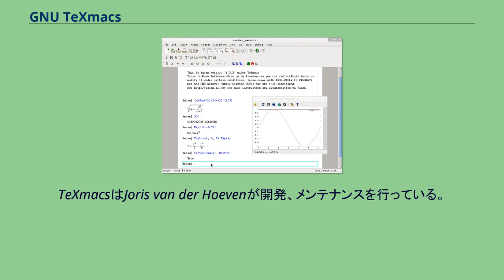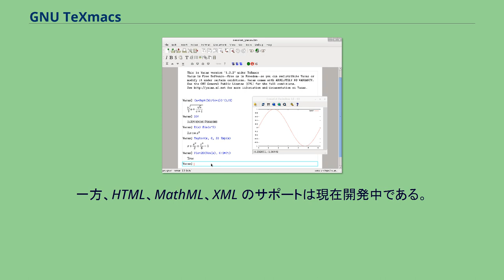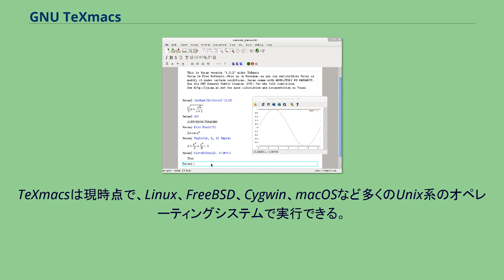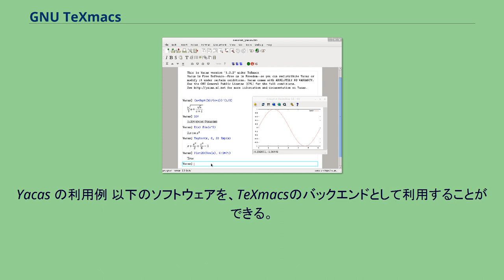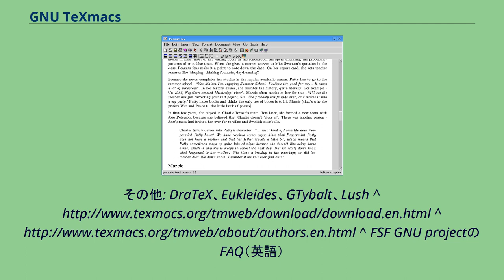GNU TeXmacs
GNU TeXmacsはGNUプロジェクトで開発されている科学技術に特化したワープロまたは組版のフリーソフトウェアである。
TeXmacsはその機能にTeXとGNU Emacsの長所を取り入れており、ソースコードはどちらからも独立して書かれているが、TeXのフォントを利用する。
TeXmacsはJoris van der Hoevenが開発、メンテナンスを行っている。
TeXmacsを使うことで、WYSIWYGなGUIで構造化された文書を作成できる。
また文書スタイルを新しく定義することもできる。
TeXmacsは高品質な組版アルゴリズムとTeXフォントにより、商用に耐えうる品質の文書を生成することができる。
TeXmacsは数式を扱うことができ、MaximaやSageMathなどの多数の計算機代数システムのフロントエンドとして利用することができる。
またScheme言語インタプリタGNU Guileを使った拡張機能が可能で、カスタマイズや機能の追加をすることができる。
Microsoft Wordなどの他のWYSIWYGなワープロソフトと同様、TeXmacsを使って印刷されるイメージをディスプレイ上で見ながら作業ができる。
TeXmacsの開発方針は、美しく組版できる文書構造の正しい文書を書くことができるようにすることである。
TeXmacsはLaTeXのフロントエンドではないが、TeXmacs文書をLaTeXまたはTeXに変換することができる。
一方、HTML、MathML、XML のサポートは現在開発中である。
TeXmacsは現時点で、Linux、FreeBSD、Cygwin、macOSなど多くのUnix系のオペレーティングシステムで実行できる。
Cygwin版では、Windows で使えるネイティブ版のベータ版が利用できる。
TeXmacsはまたプレゼンテーションソフトウェアとしての機能も持っており、将来はスプレッドシートや描画機能を持つオフィススイートとして統合する構想もある。
version 1.99.10 以前のバージョンでもメニュー表示及び ipa フォントを別途インストールすることで日本語入力も可能であったが、数式をきれいに表示させるには毎回フォント変更が必要で手間がかかっていた。
version 1.99.11 からは日本語入力表示ときれいな数式表示が手間をかけずに自然にできるようになった模様。
Yacas の利用例 以下のソフトウェアを、TeXmacsのバックエンドとして利用することができる。
プログラミング言語: CLISP、CMUCL、Python、Qcl、R、シェル 計算機代数ソフトウェア: Axiom、Giac、Macaulay 2、Mathematica、Maxima、MuPAD、PARI/GP、REDUCE、Yacas 行列計算: MATLAB、GNU Octave、Scilab プロット描画プログラム: gnuplot、Graphviz、XYpic、Mathemagix
その他: DraTeX、Eukleides、GTybalt、Lush ^ ^ FSF GNU projectのFAQ（英語）